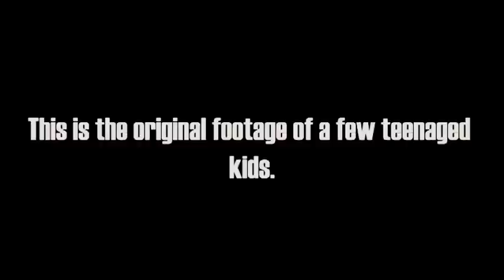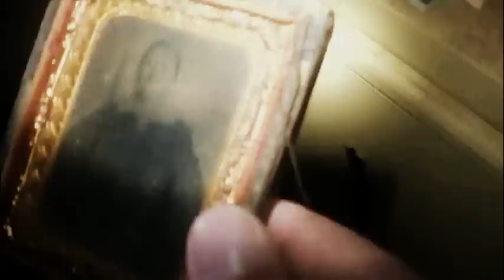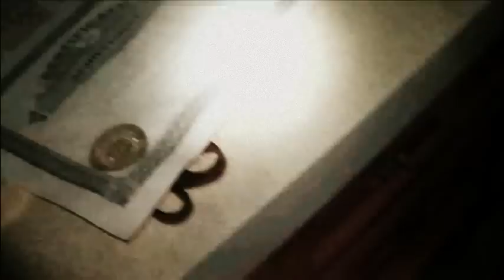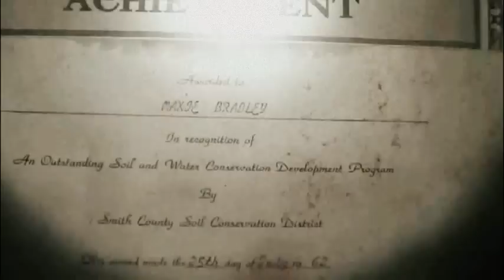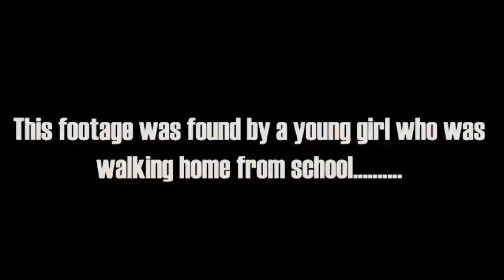The Bradley House Tapes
In this found footage short film four high school students go to a supposedly haunted house to try to debunk a local myth.